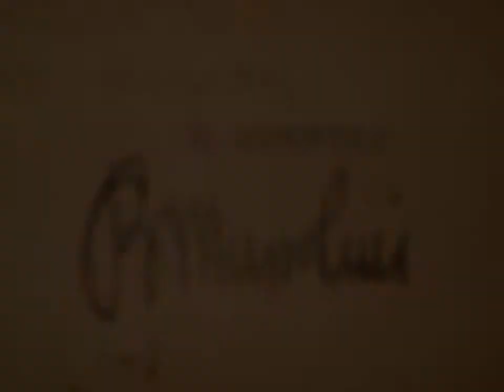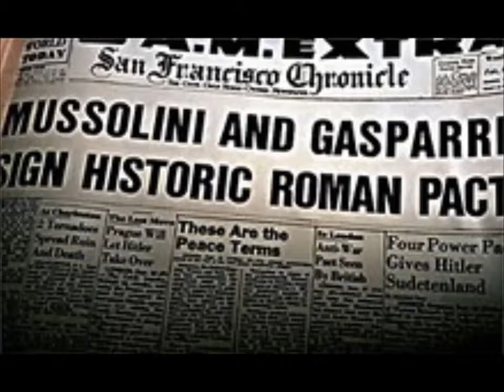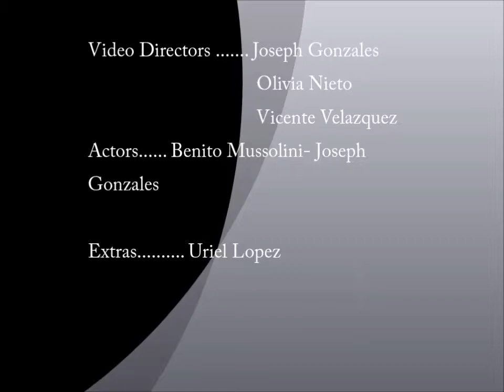Benito Mussolini biopic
Another dictator biopic project created during the Spring of 2014 by JoJo, Olivia and Vicente.